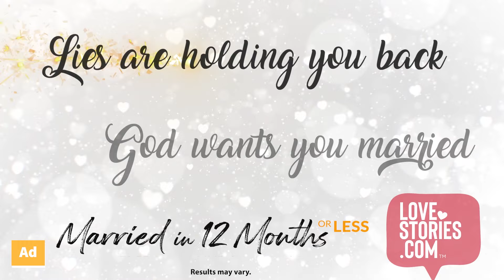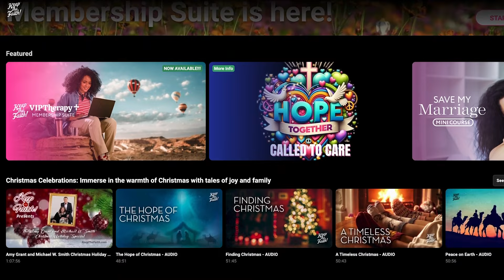GARY MIRACLE shockingly becomes an amputee after a sudden illness & his survival story inspires many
Miracles happen every day, and when your last name is quite literally Miracle, you have to believe it! As author and speaker Gary Miracle describes it, his life caught up to his name in 2020 when an infection nearly killed him after going into septic shock and caused him to lose his arms and legs. His incredible story reached the world when the Grammy-nominated Christian band, MercyMe shared it through their music video “Say I Won’t.” Now Gary sits down with Nine-time Emmy winner David Sams to chat about his personal story of survival, relationship with lead singer Bart Millard, and new outlook on life. Gary’s book, “No More Bad Days” is an inspiration for anyone who has experienced loss or trauma.